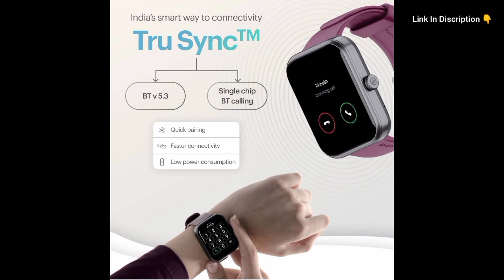Best Smartwatch Under ₹1000 | Top 7 Smartwatch in India 2023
Top 7 Smartwatch in India 2023